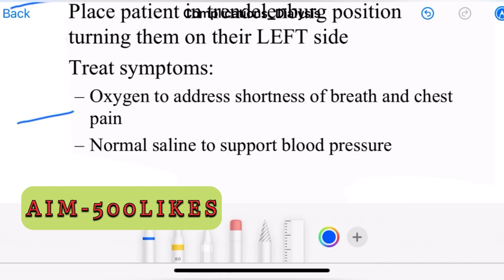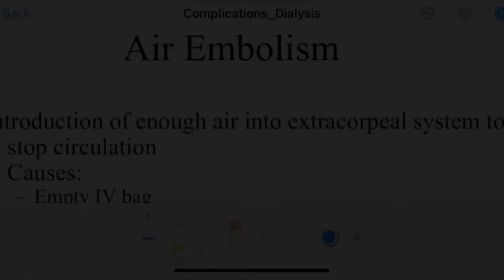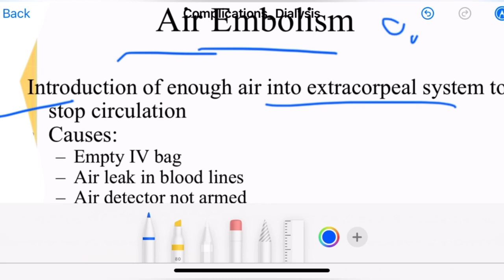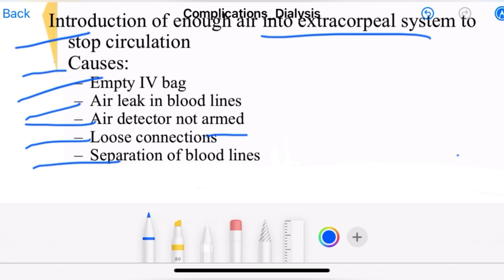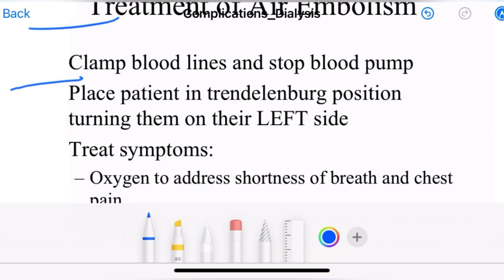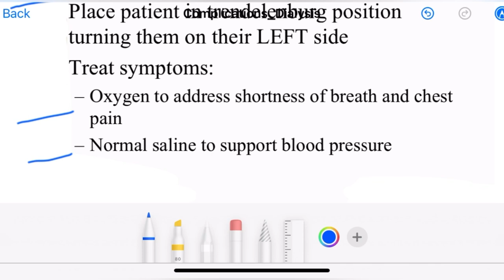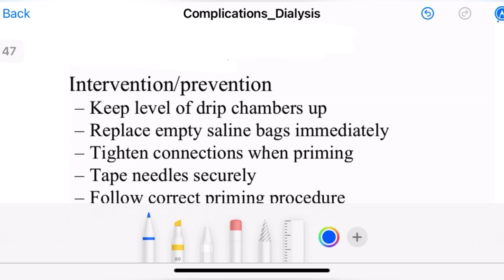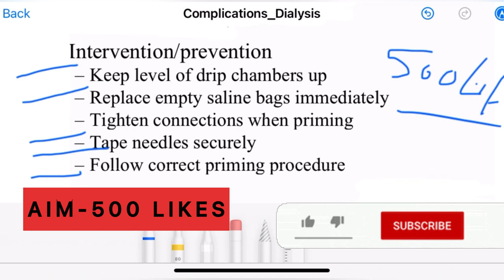Complication During Dialysis | Air Embolism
hemodialysis complications
Air embolism during hemodialysis
Air embolism
Air embolism during dialysis
AIR EMBOLISM DURING DIALYSIS THERAPY Air Embolism What To Do
HOW TO REMOVE AIR FROM BLOOD CIRCUIT IN DIALYSIS THERAPY
Air Embolism
pathophysiology of Air embolism
Air Embolism Risk Factors Detection
and Intervention

Complications during Hemodialysis।। with causes ll डायलिसीस के दौरान मरीज को होने वाली कठिनाइयां।।..

Nurse Management during Dialysis

Embolism- II

Air Emboli, CT JETem 2019

Air Embolism Demonstration
Air Embolism
decompression sickness, the bends, the chokes, cassion disease
Air Embolism

6:
Pulmonary Edema - causes, symptoms, diagnosis, treatment, pathology
Osmosis
332K views4 years ago
CC

12:37
Pulmonary Embolism in hindi lecture [ Nursing lecture in hindi M.S.N 1st ]
Mayank Study Hub
23K views2 years ago

14:10
EMBOLISM Part 2: Fat, Air & Amniotic fluid embolism
ilovepathology
22K views1 year ago

14:52
VAE Venous air embolism Monitoring
Anesthesia Art with Dr M Magdy
280 views1 year ago

13:29
Pulmonary Embolism Explained Clearly - Risk factors, Pathophysiology, DVT, Treatment
463K views9 years ago
CC

10:00
Blood clotting in hemodialysis/complications of hemodialysis/clotting in dialysis/Blood clot- Hindi
RC -info
10K views1 year ago

2:45
DVT and Pulmonary Embolism | Nucleus Health
Nucleus Medical Media
707K views11 years ago

17:24
Pulmonary Embolism Management | Thromboembolism | Pulmonology
Medicosis Perfectionalis
35K views2 years ago

24:52
EMERGENCIES IN RENAL FAILURE
7activestudio
2.8K views4 years ago

0:41
How a Clot Can Become a Pulmonary Embolism
American Society of Hematology
351K views13 years ago

1:12
Clamp is open and no air entry into the dialysis circuit???
Dialysis Study & Nephrology
1.8K views2 months ago

3:28
Preventing blood clots during kidney dialysis - Newcastle University
Newcastle University
9.4K views7 years ago

3:13
Pulmonary embolism: The route to recovery
nature video
213K views3 years ago
CC

16:11
Blood leak in hemodialysis/Complications of hemodialysis / Blood leak/ Blood leak in dialysis/Leak
RC -info
1.4K views1 year ago

4:31
Dialysis | Nucleus Health
Nucleus Medical Media
3.2M views11 years ago

8:28
Pulmonary embolism in Hindi || Causes - Sign and Symptoms - Treatment of Pulmonary Embolism
Ghanshyam medical education
8.9K views10 months ago

16:36
Hemolysis in hemodialysis / Hemolysis / Hemolysis in dialysis / Hemolysis during hemodialysis
RC -info
2.6K views1 year ago

3:14
Understanding blood clots – Diagnosed with a pulmonary embolism (PE) at just 22
Thrombosis UK
14K views3 years ago

8:50
Exsanguination in hemodialysis/Blood loss in dialysis/complications of hemodialysis/Exsanguination
RC -info
892 views1 year ago

20:50
Palindrome™ Precision Video: Reverse Tunneled Catheter Procedure - Palindrome Retrograde | Medtronic
Medtronic Minimally Invasive Therapies Group
7.8K views1 year ago

9:46
Abbreviations of dialysis/Abbreviations of renal/renal Acronyms/acronyms of dialysis/Kidney acronym
RC -info
857 views1 year ago

3:49
Hemodialysis Access 101 04 Part 2 - Clues from the Dialysis Machine
YaleCourses
13K views2 years ago

24:02
Keyword Review 2019 | Orthopedics & Anesthesia - (Dr. Schell)
University of Kentucky Department of Anesthesiology
9.3K views2 years ago

4:02
Pulmonary embolism, Causes, Signs and Symptoms, Diagnosis and Treatment.
Medical Centric
28K views1 year ago

16:17
Hemodialysis
Rhoda Sommer
14 views1 year ago

18:14
Dialysis Education Video
Emory Department of Medicine
440K views4 years ago

1:25
What are the symptoms of pulmonary embolism (PE)?
You and Blood Clots
21K views6 years ago
CC

19:28
Hemodialysis catastrophs Prof Ayman Refaie
Academy of Kidney Diseases and Transplantation
104 views6 years ago

7:00
Streamline® Airless System Setup for Fresenius 2008 Series Hemodialysis Machine
B. Braun Medical Inc.
106K views2 years ago

6:41
Dialyzer reactions/Dialyzer reaction in hemodialysis/complications of hemodialysis/dialysis reaction
RC -info
4.9K views1 year ago

7:15
25.5 Air embolization - Manual of PCI
Manos Brilakis
4.5K views1 year ago

11:27
EMBOLISM Part 1: Pulmonary & Systemic thromboembolism
ilovepathology
36K views1 year ago

24:48
Hemodialysis vascular access part-1( By:- Jitesh Prajapati)
APEX PARAMEDICAL INSTITUTE
5.2K views2 years ago

4:53
Describing the dialysis machine
Medmastery
7.3K views2 years ago

7:24
DIALYSIS Catheter Explained | Unboxing Interventional Radiology Equipment
Dr. Cellini
71K views2 years ago

11:05
DIALYSIS-PART 1
Neuron Nursing Academy
38K views5 years ago

Air Embolism: causes, symptoms, diagnosis, treatment, complications, risk factors, prevention